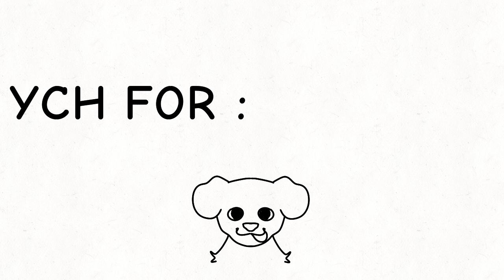can you get the dog ? // (CLOSED ROBUX)- OPEN NITRO YCH // ANIMATION MEME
idk

★Apps used★
Flipaclip

★Time taken★
40mins

★BID★
SB : 500 robux OR $5 nitro

AB1 : 1000 robux OR $10 nitro

AB2 : +lipsync 1700 robux OR $100 nitro

AB3 : everything fbf 4000 robux OR $100 nitro